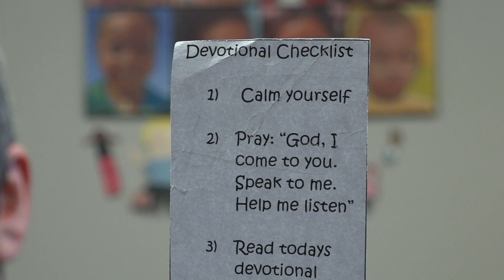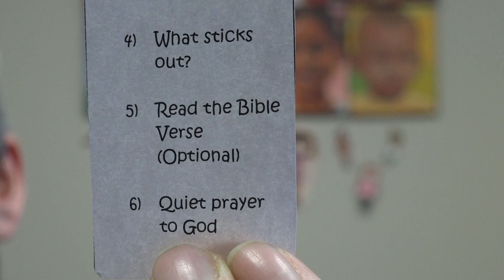Calvary Kids Update